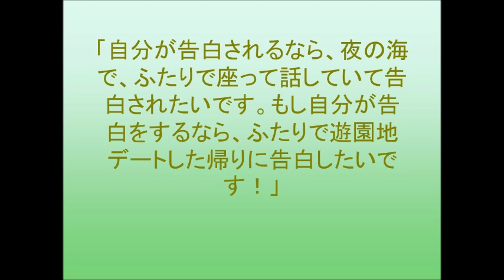スパガ・渡邉幸愛、告白するなら遊園地の帰り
SUPER☆GiRLSの渡邉幸愛が、3月24日、森永製菓の「おかしプリント」公式PRアイドルに任命され、お披露目イベントに出席した。
「私自身、このような賞をもらうのは初めてで、ほんとに光栄に思っています！」